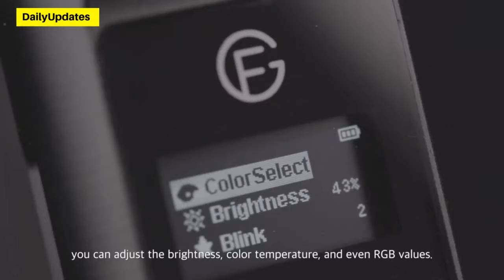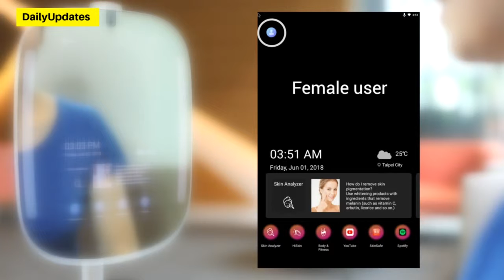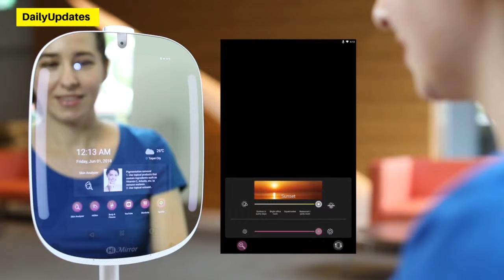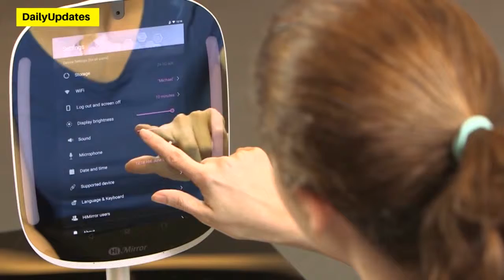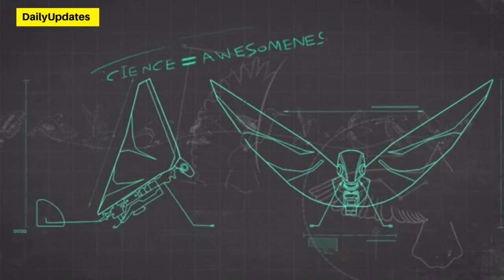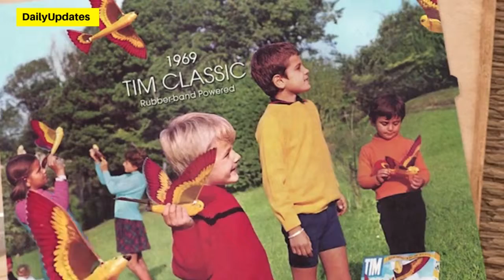WOW! These are the 5 UNIQUE GADGETS that will make you life easier 2019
We do NOT own all the materials as well as footages used in this video If you own any of the content in our video and you don't want it appear in our channel, please notify us via private message or email

The content will be REMOVED within 24 hours.  This video was created for the main purpose of introducing new technology products to viewers. We have cited full links to the websites  of the products, you can refer to the links below, we hope they will benefit your life.